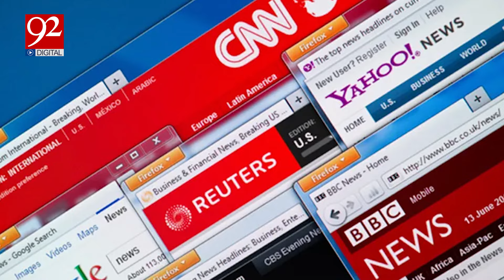Donald Trump bandage ٖFashion gone Viral | 18 July 2024 | 92 Digital